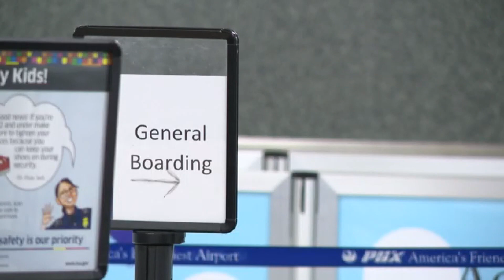Woman makes desperate plea to help find wedding rings lost at Sky Harbor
A woman visiting the Valley for the first time forgot her wedding rings in the restroom and she’s desperate to get them back.